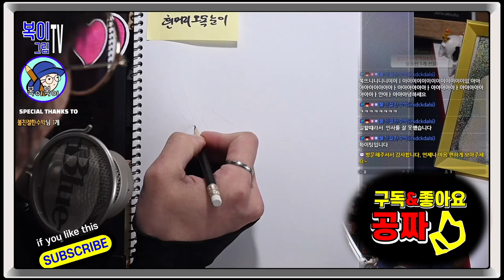복이복이의 그림그림 모아복이_새를 그리는 아저씨 1~3